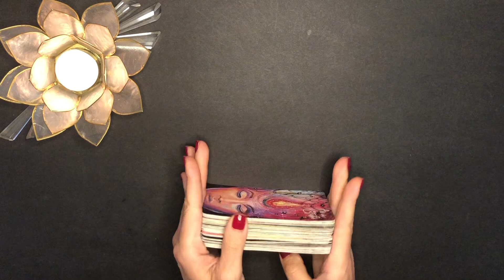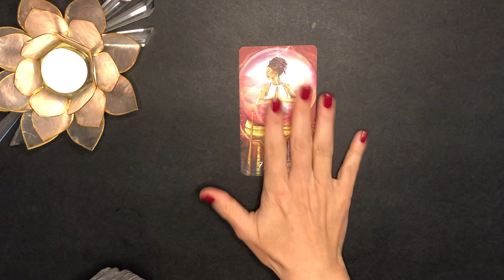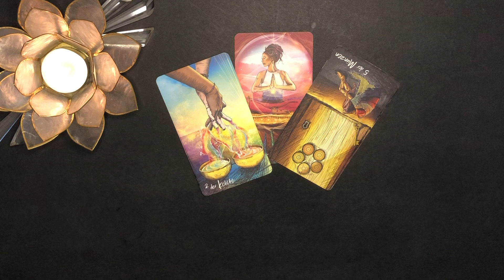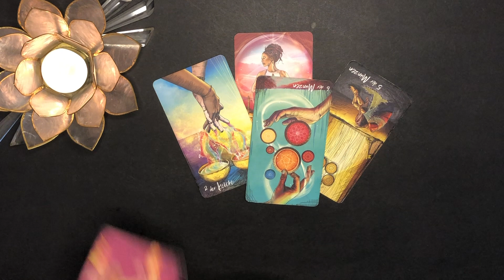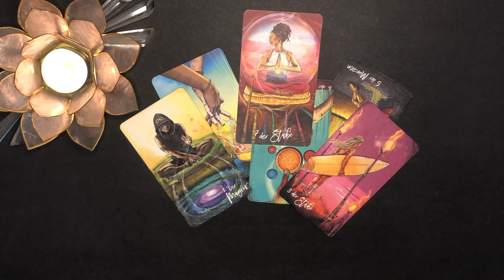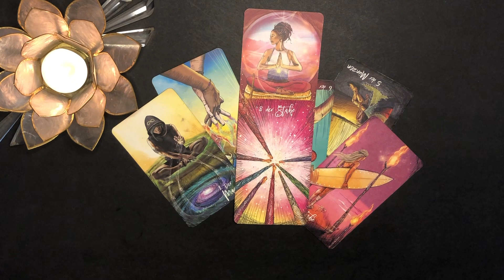WASSERMANN ♒️😍 "MACHT DAS, UND WÜNSCHE WERDEN WAHR" Wassermann Oktober DAS ist jetzt WICHTIG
💚Wassermann DAS ist jetzt WICHTIG im Oktober 2023